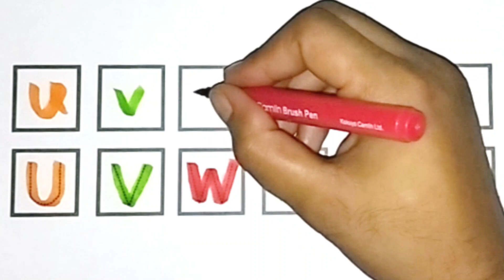How to read and Write alphabet | Easy Learn UVWXYZ | NB Arts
Welcome to NB Arts' comprehensive tutorial on learning to read and write the alphabet! In this educational video, we'll guide you through mastering the letters UVWXYZ, making the process enjoyable and straightforward.

🔤 Alphabet Learning Made Simple 🔤
Whether you're a beginner or looking to refine your skills, our step-by-step approach will help you understand and remember the letters UVWXYZ effortlessly. We'll cover letter recognition, formation, and pronunciation, ensuring you have a solid foundation for your language journey.

🖌️ Writing Made Fun and Engaging 🖌️
Writing the alphabet doesn't have to be dull! Join us as we explore creative techniques and engaging exercises to make learning to write UVWXYZ both enjoyable and effective. From tracing to freehand writing, we've got you covered.

🎓 Unlock the Power of Communication 🎓
Mastering the alphabet is a crucial step towards effective communication and language proficiency. Whether you're looking to enhance your writing skills or simply improve your ability to read, this video is your key to success.

✅ Clear and Concise Instructions
✅ Interactive and Engaging Learning
✅ Proven Techniques for Memorization
✅ Tips for Practicing Independently
✅ Boost Your Language Learning Journey

Join us on this educational adventure to unlock the world of UVWXYZ! Let's embark on this journey of language and literacy together.